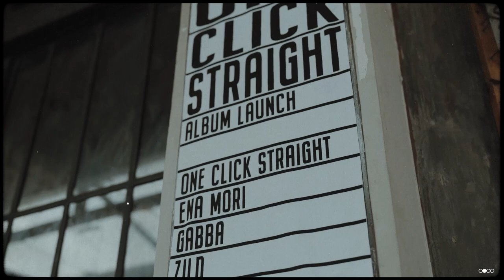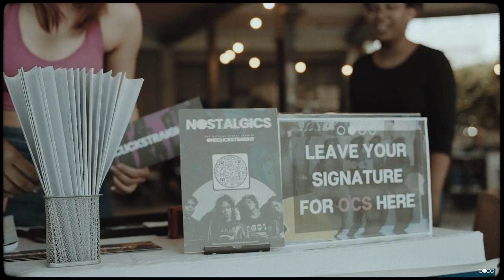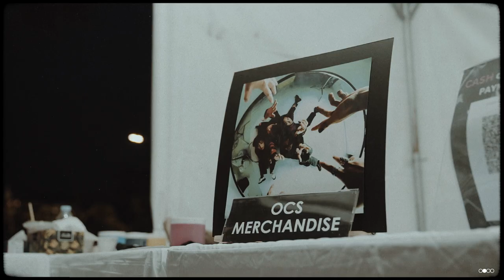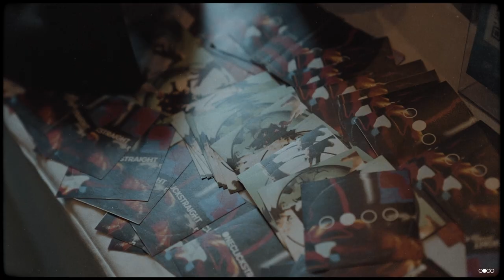One Click Straight Self-Titled Album Launch (DOCUMENTARY)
January 2023, we launched the Self-Titled Album at 123 Block. Grateful to all the 700 plus people who came to the show and screamed their hearts out with us. Here's a documentary capturing moments from the show.

1.20.23

Thank you the KNYA Collective for the video.
KNYA Collective:
Videographers:
Niko Cezar
Aimee Aznar
Bram Asuncion
Nathaniel Peraleja
Joana Gatchallian
Joseph Potian
Lawrence Del Rosario

Island Records Philippines
Managing Director – Enzo Valdez
Head of Domestic – Tiny Corpuz
Head of Artist Development Management – Christine Alonzo
Artist Development Executive –  Mar Dionisio
Head for Audio: Bel Certeza
Creative Supervisor – Olivia Parian